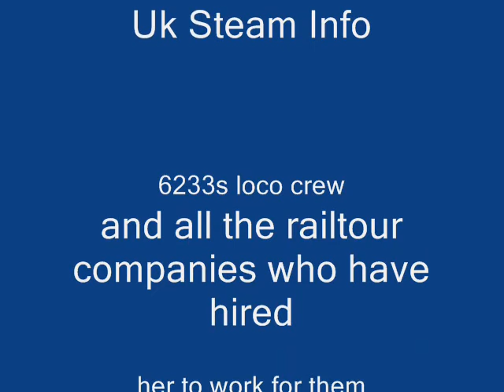Tribute to LMS 4-6-2 6233 Duchess Of Sutherland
Artist:Abba
Song:The Winner Takes It All.